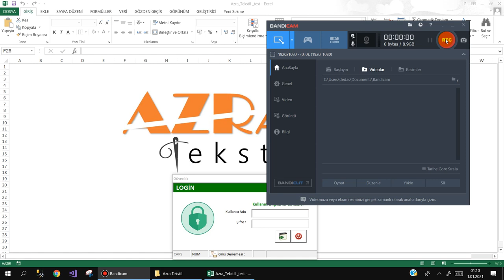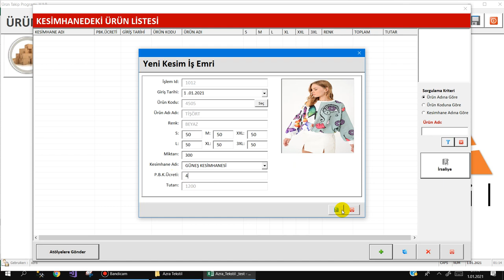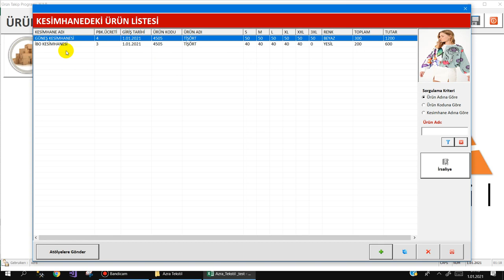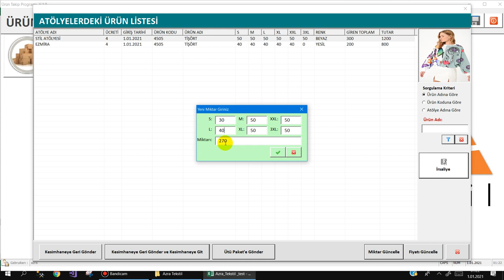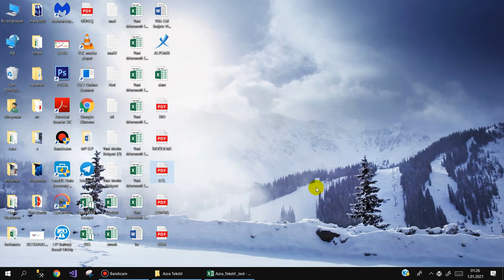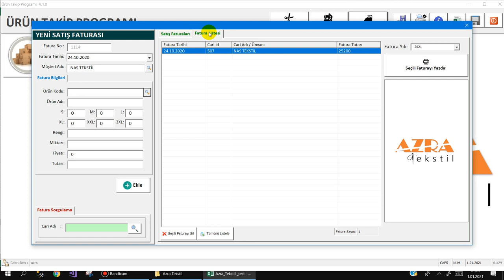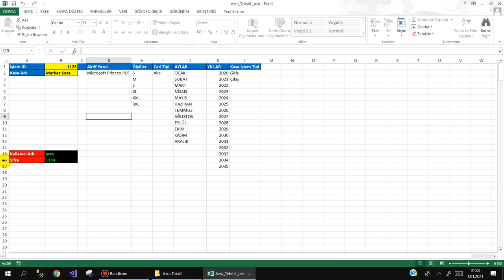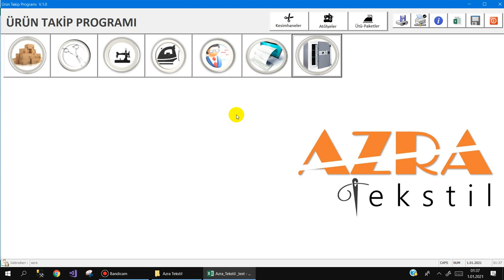Excel VBA ile Fason Üretim Takip Programı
Fason üretim yapan tekstilciler için yazmış olduğum programın tanıtımıdır.